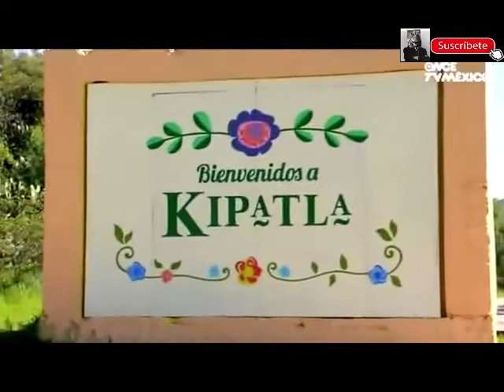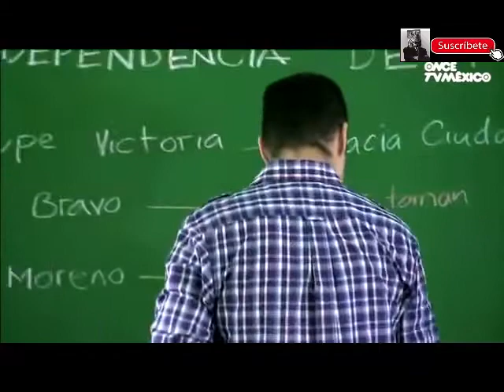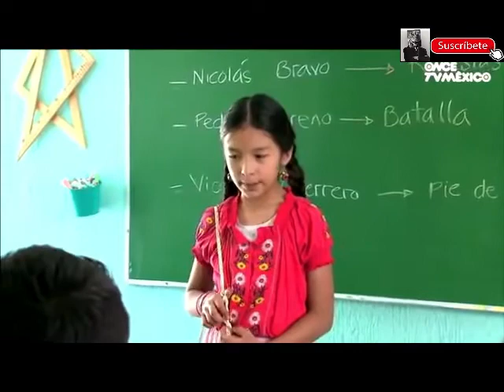Video 16 Kipatla El talento de Cristina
Taller intensivo “Horizontes: colaboración y autonomía para aprender mejor”